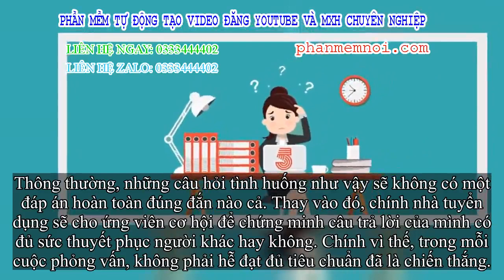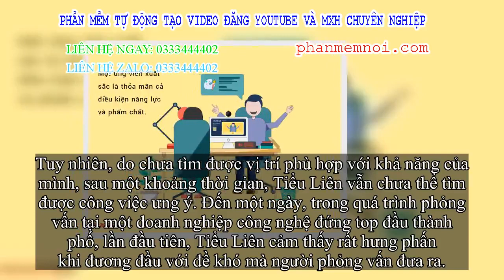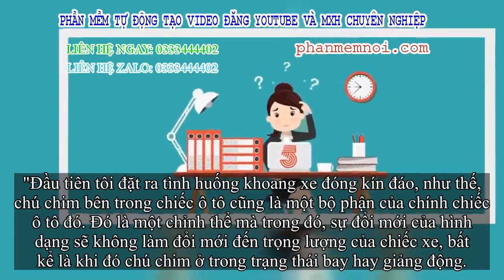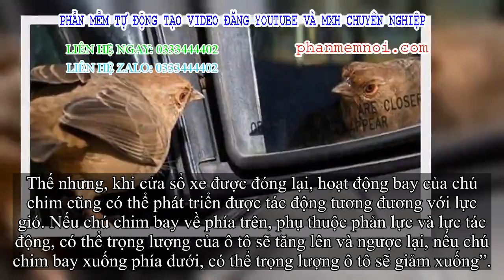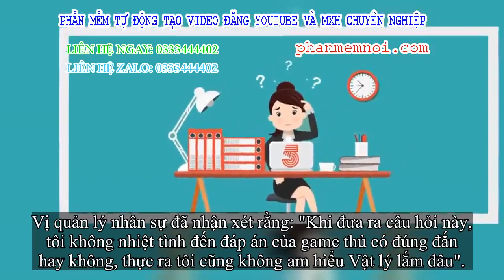✅ Hỏi: 'Chim bay trong xe có làm trọng lượng của xe đổi mới?', câu trả lời thấu đáo của ứng viên khi